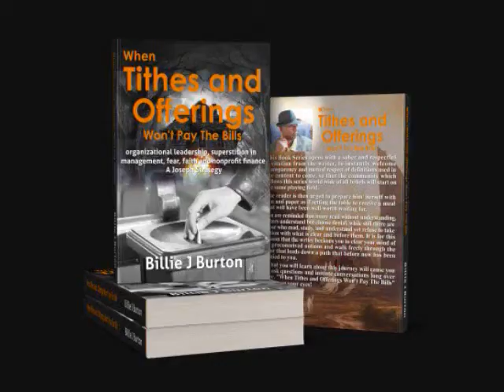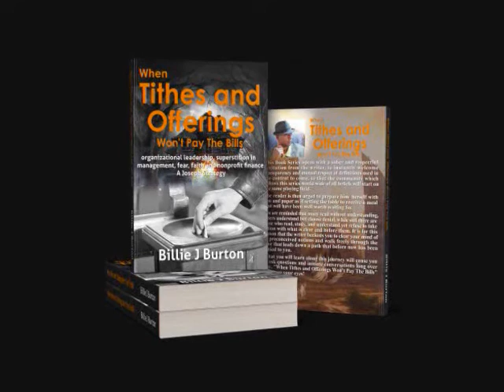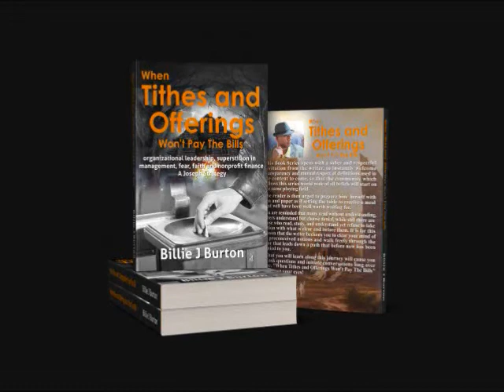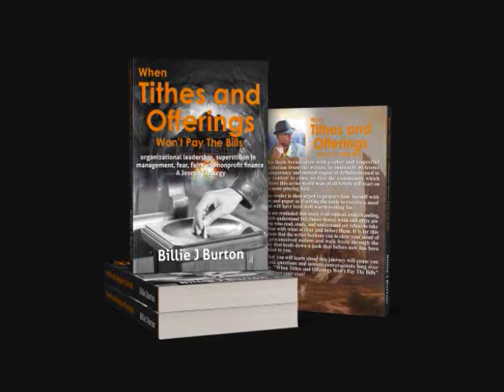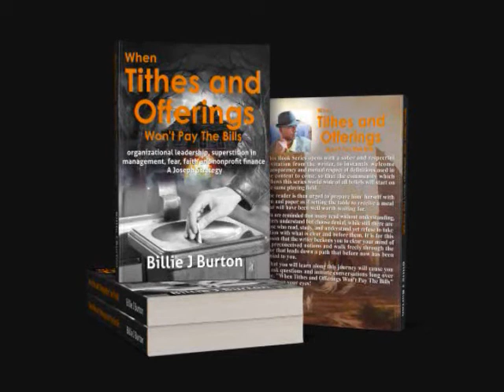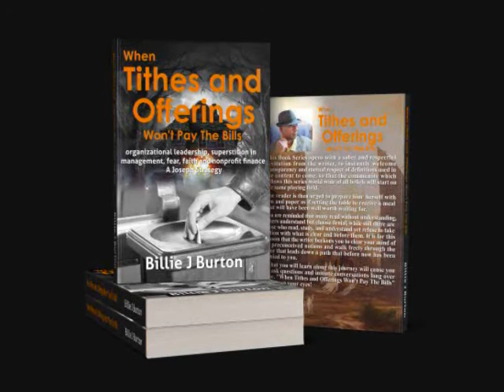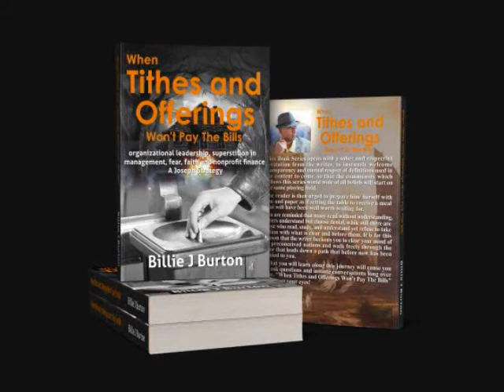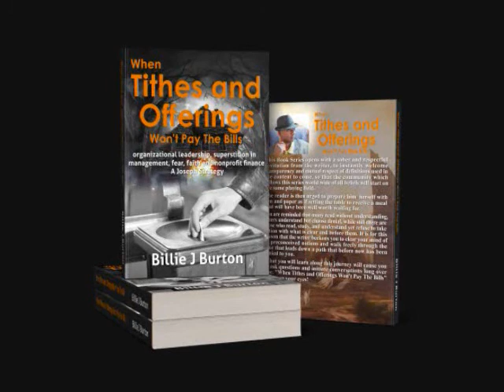Understanding The Tithe - "The Believer's Living Almanac" - Teaching Series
Welcome, we're so glad that you've joined us! This is Episode #21 of our New Teaching Series "Understanding The Tithe" - Lesson Title: "The Believer's Living Almanac"" - November 22, 2020 - Whether you came because you were curious, or because you were waiting on this series to be released, we pray that you get more than you came for. Join our growing family of Readers, and listeners for the regularly posted "Audio Version" of - "Understanding The Tithe". If you enjoy what we do, help us to reach the Nations by sharing these videos. Donate Through "Healthy Java Talk: PAYPAL is by Minister Billie J Burton. - background music "Tucked in Bed" and "You On My Mind" are Composed and Performed by Jay Man - facebook Poster design, for "Understanding The Tithe" is by Harrison "The Lens" Hurd at: Deviantart - Instagram - Foap